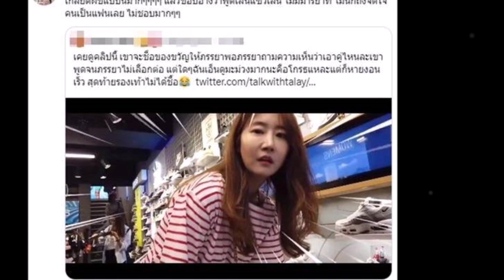นางเอกดัง ใบเฟิร์น อัญชสา ยังทนไม่ไหว หลังเห็น อ้วน รังสิต ถามเมียมีสมองมั้ย